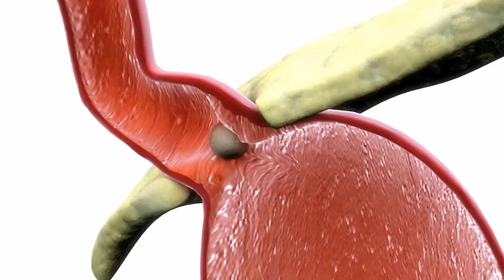Trailer : "The Worms" - Stealing Health - NCERT Based movie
"The Worms" - a movie on worm infections in Humans.
Premiere on 13th July 2019 at 6 pm.